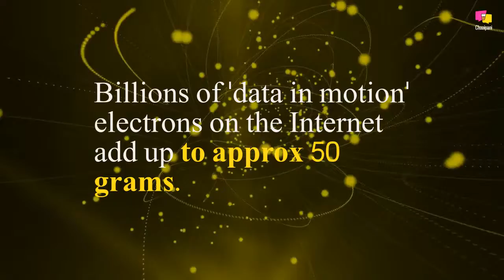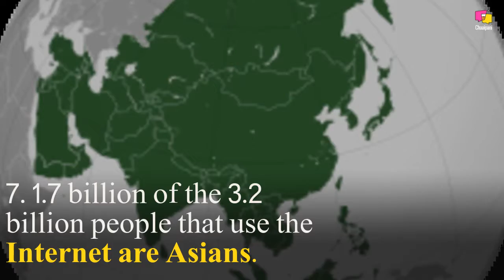10 Bizarre Things About The Internet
Happy World Wide Web Day, y'all!